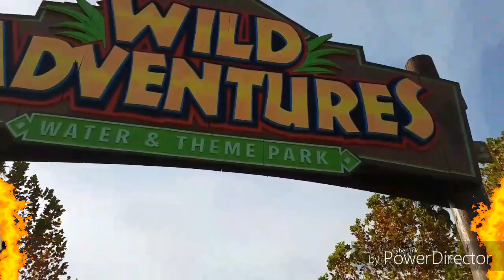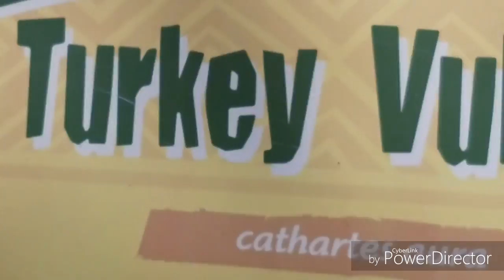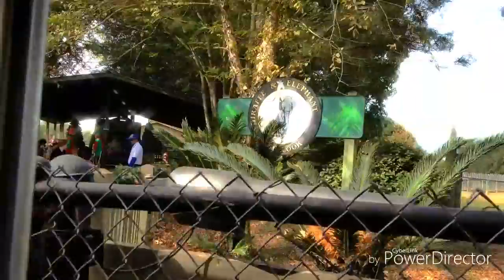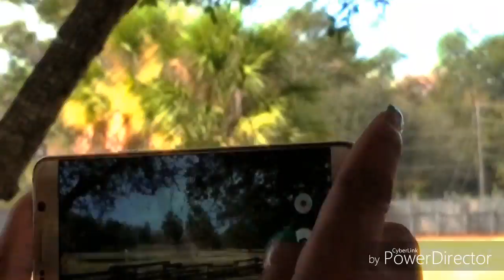Wild Adventures Vlog - Part 2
Day 2 of the wild adventures fun. We focused mostly on the animals today, instead of rides.

Full train ride starts at 7:10 mark of video.

Title: Queen of the Night
Artist : Machinimasound

or a similar site and made simply a copy/paste of the link.